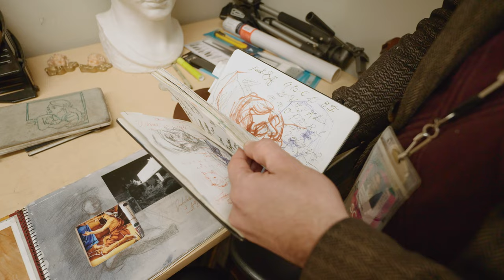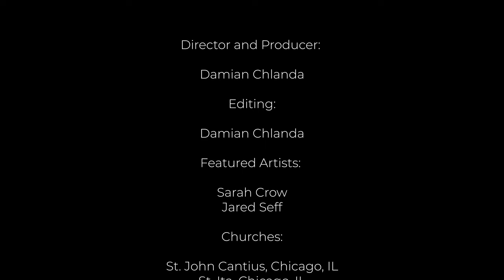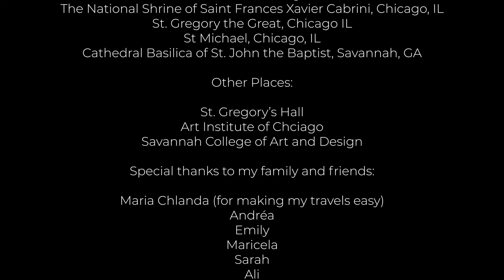The Beauty Of Sacred Art | Build A Relationship With God!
This project was an adventure! (Read the full story I got inspired at my first Catholic Art Institute conference in 2021 where I met Jared Seff. Only a few months before I met Sarah Crow, both of them became my good friends and I decided I needed to do something about it!

00:19 What is Sacred Art?
00:37 Why should we create Sacred Art?
01:16 Why is Sacred Art so important in today's world?
04:31 How Sacred Art help in building a relationship with God?
05:19 Should you be a Sacred Artist?